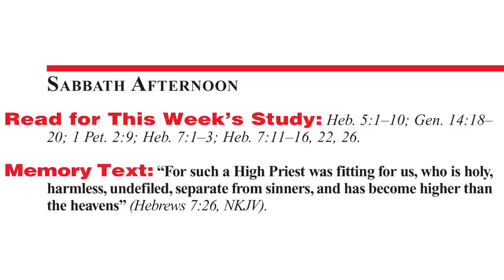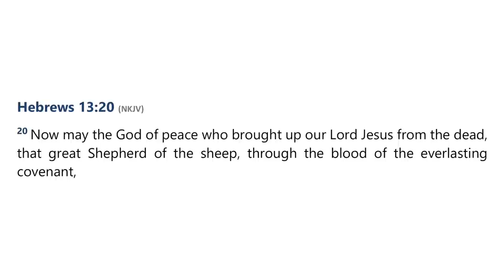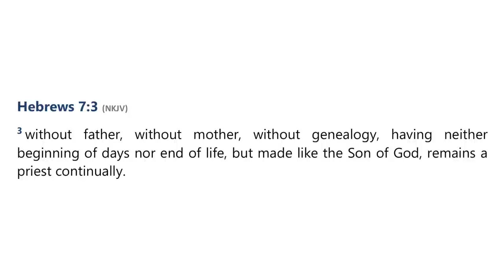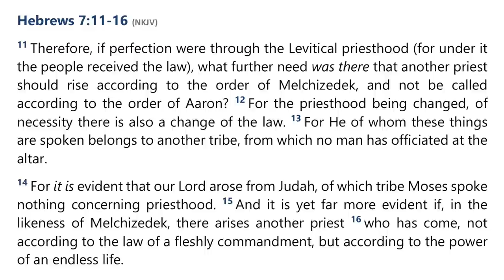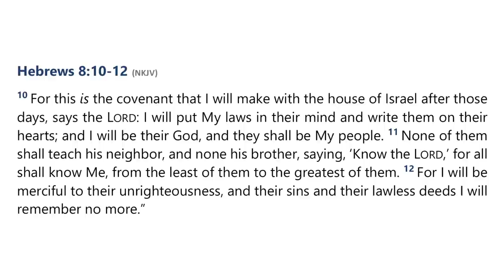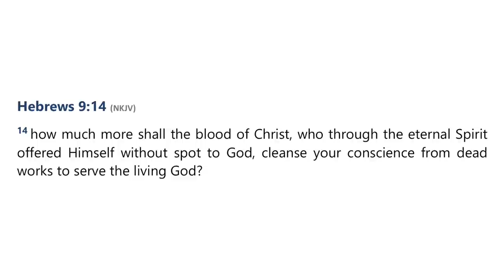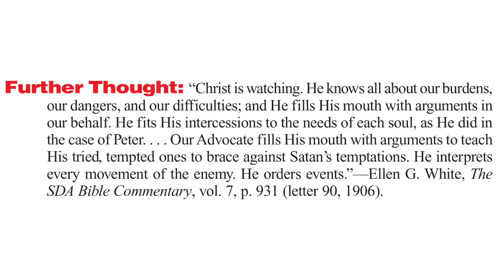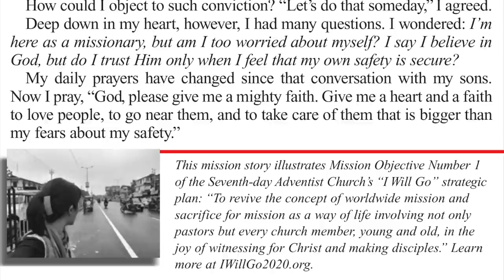2022 Q1 Lesson 06 – Jesus, the Faithful Priest – Audio by Percy Harrold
00:00 | Opening Prayer
01:16 | Sabbath Afternoon, Jan 29
03:43 | Sunday, Jan 30
10:15 | Monday, Jan 31
15:51 | Tuesday, Feb 01
23:18 | Wednesday, Feb 02
29:43 | Thursday, Feb 03
37:36 | Friday, Feb 04
41:10 | Inside Story
44:27 | Presenter Notes

📖  Read for This Week’s Study:
Hebrews 5.1–10; Genesis 14.18– 20; 1 Peter 2.9; Hebrews 7.1–3; Hebrews 7.11–16, 22, 26.